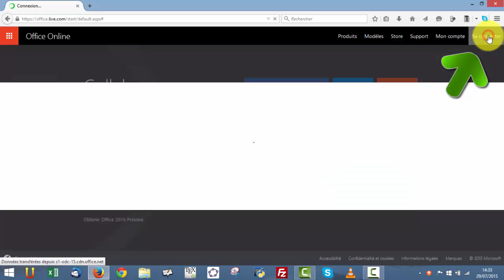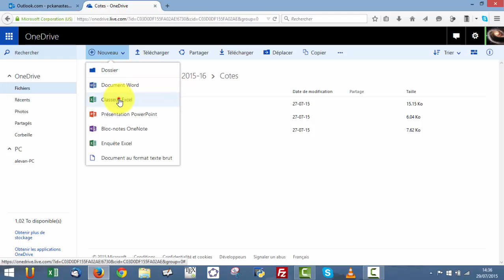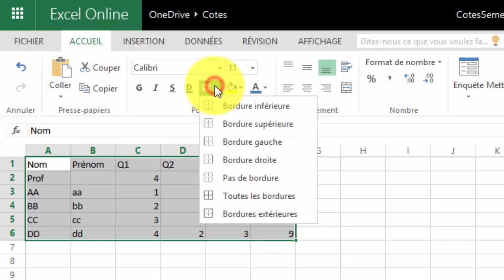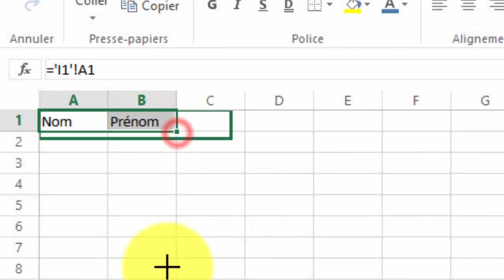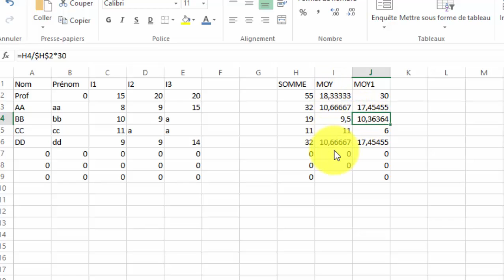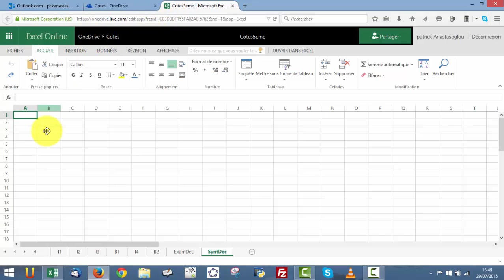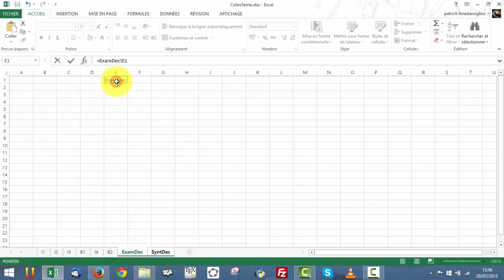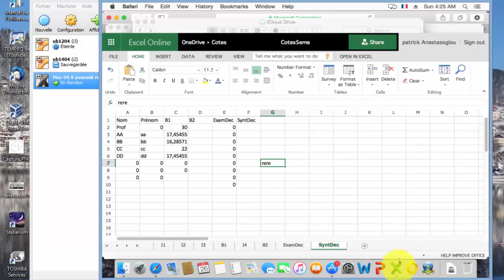Créer son carnet de cotes avec excel sur onedrive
Une petite initiation à excel online et onedrive